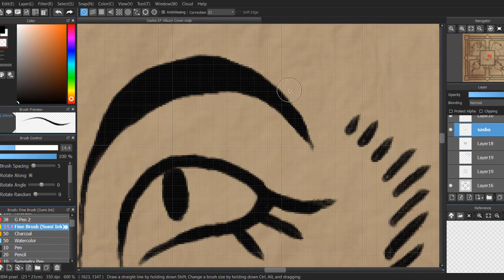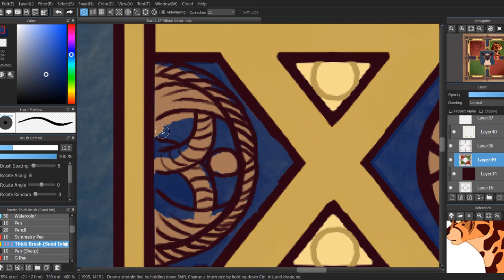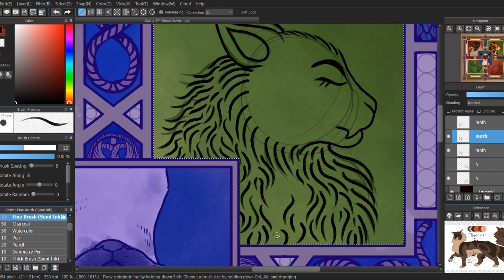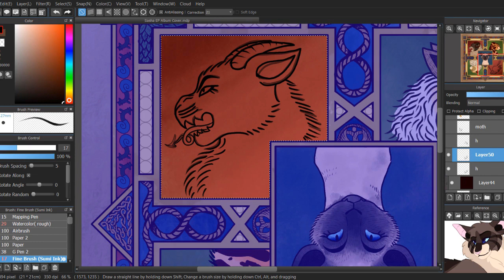Songs of Loss and Lovers Album Cover Speedpaint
This is the album cover for my upcoming Warrior Cats Original Album, "Songs of Loss and Lovers!"
Check out my announcement video for an explanation about the project!